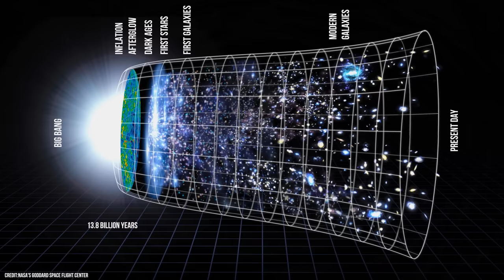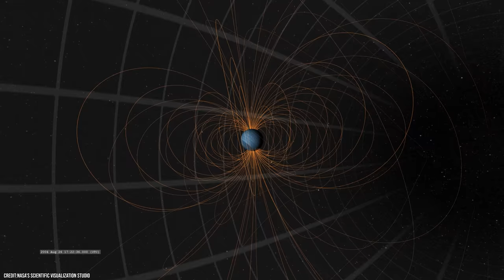This Is What the Universe Sounds Like! (Very Creepy) - Five Real Sound Recordings From Space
Is there sound in space? Yes! and it's very eerie! The universe is full of spectacular places, and they're certainly not silent. Space is actually filled with all kinds of different waves that we cannot see or hear, but our powerful telescopes and spacecraft can. By converting this data into sound, using a process called sonification, we can experience the universe in a whole new way. In this video, you will listen to the sound of the early universe, just moments after the big bang, a supermassive black hole, the violent wind from a star, and the current most common type of exoplanet discovered throughout the galaxy. Finally, we will listen to the space between the stars, the lonely interstellar medium. So what does the universe sound like?

0:00 Intro
0:54 Sound Explanation
1:51 Recording 1 of 5
3:13 Recording 2 of 5
4:49 Recording 3 of 5
6:22 Recording 4 of 5
8:22 Recording 5 of 5

Join the community and become a V101 member or Patron Today -